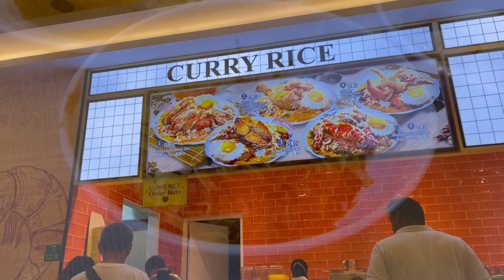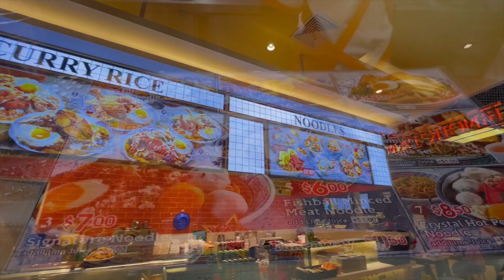MAKANAN HALAL SINGAPORE🔴 ENCIK TAN JOO KOON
WAJIB TAU di Joo Koon ada mie ENCIK TAN enak

Singapura terkenal sebagai melting pot, kawasan yang menjadi tempat tinggal masyarakat heterogen dari berbagai latar belakang budaya.

Hal ini selalu menjadi salah satu daya tarik bagi wisatawan. Salah satu yang selalu menarik untuk dicoba adalah kuliner yang dihasilkan dari campuran beragam budaya ini.

Berkunjung ke Singapura, rasanya tak lengkap jika tidak mencicipi ragam kuliner makanan tersebut.

Kamu bisa menemukan aneka jenis kuliner mulai dari makanan chinese,Melayu, Peranakan, India, Timur Tengah, Asia Timur, hingga Eropa.

Tak perlu khawatir, banyak dari kuliner tersebut yang juga halal. Singapura sendiri tercatat sebagai destinasi paling ramah wisatawan Muslim di antar-negara non-Muslim.